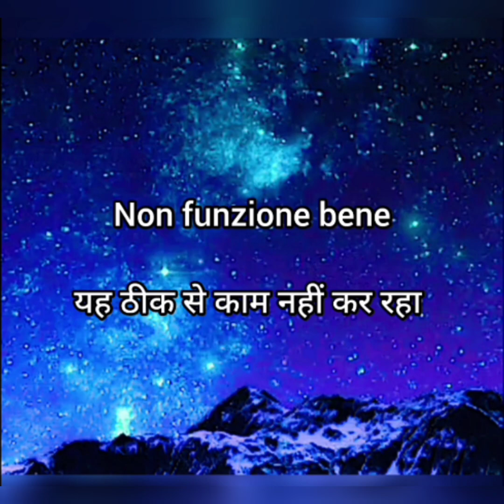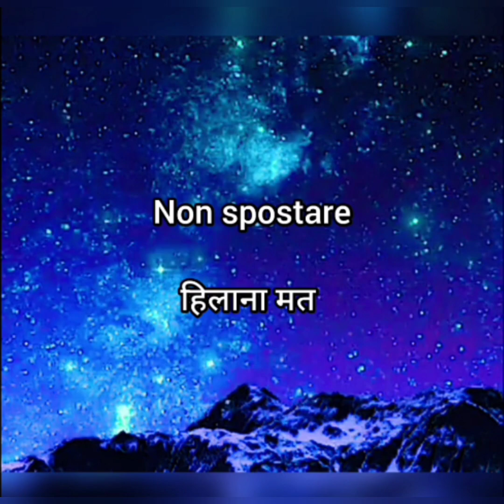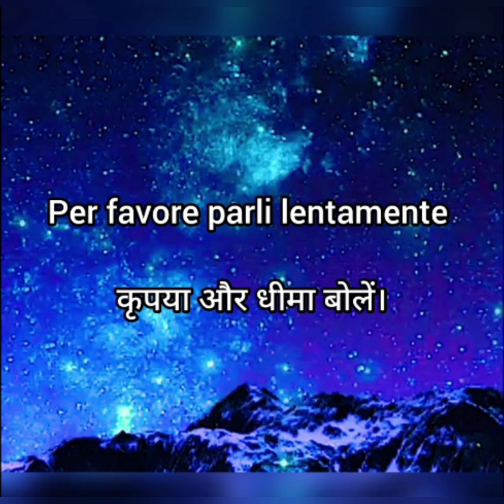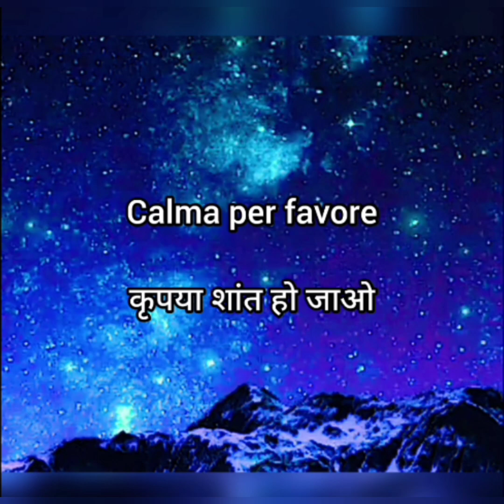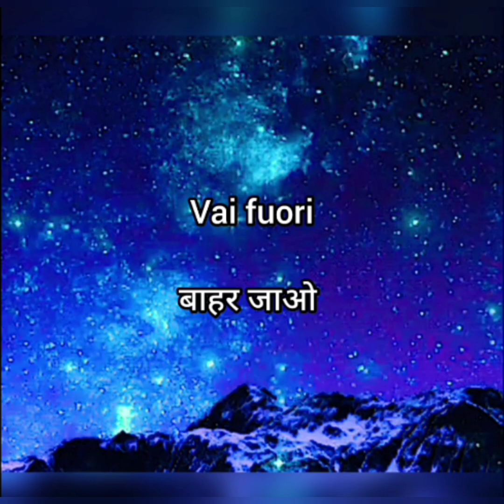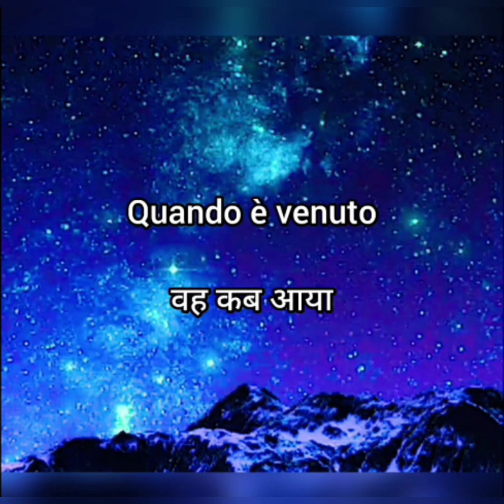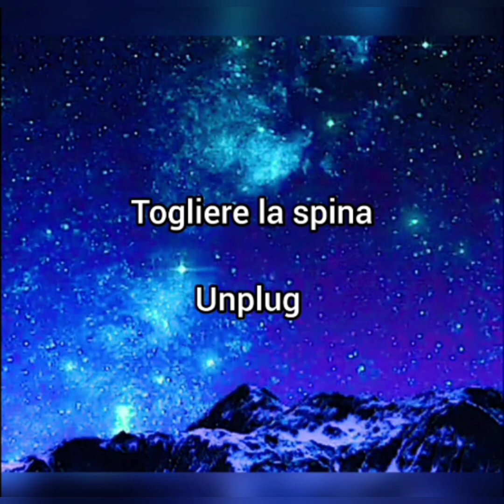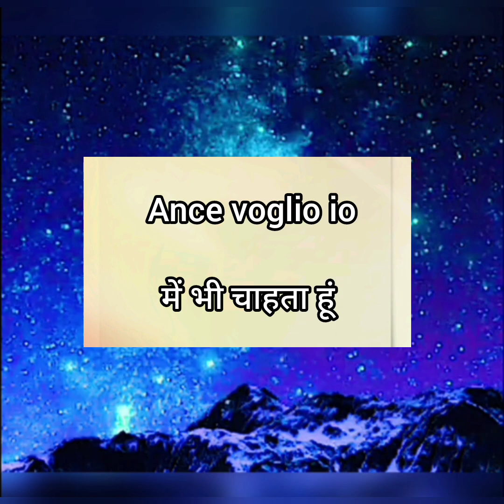LEARN CONVERSATION IN ITALIAN LANGUAGE. PART 9. Italian conversation. Italian classes.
हेलो दोस्तो।
 स्वागत है आपका एक बार फिर से आपके अपने चैनल learn Italian in Hindi में
तो दोस्तो इस चैनल पर आपको इटालियन भाषा में केसे बोला जाता है किसी से बातचीत की जाती है उनके बारे मे सीखने को मिलेगा।
और हिंदी भाषा में इटालियन सीखने के लिए नए नए वीडियो आपको मिलते रहेंगे
तो ऐसे ही अपना प्यार बनाए रखे और जुड़े रहिए हमारे साथ।
धन्यवाद 💐

Hello, friends.
  Welcome once again to your own channel learn Italian in English
 So friends, on this channel you will get to learn about how to speak and talk to someone in Italian language.
 And you will keep getting new videos to learn Italian in English language.

Italian conversation
Hindi to Italian
Italian language course
Italian classes